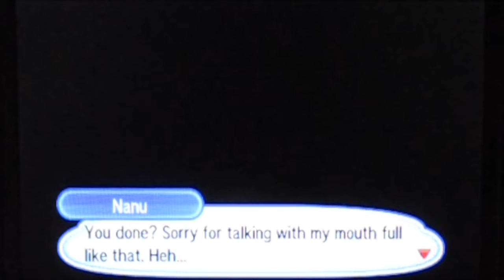Pokemon Ultra Sun Part109 "The New Poni Island Kahuna! & New Ride with Doing Side Stuffs!"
Now we're arrived to the ruins of Poni Island!!
Lillie seem to already arrived ahead so let's moving!!!
Here we got to showcase the new ride Pokemon ability!!!
(Works with some puzzle here!!!)
What awaits is story cutscene of the reveal of new Poni Island's kahuna!!!
Talk about big moments here!!!
After this I decided to wandering around to do side stuffs before go to Seafolk Village.
Since we get the shove ability so let's go to older places to check out new areas!!!
(Collecting missing items & stickers business!!!)
Also another gifted Pokemon with special move!!!